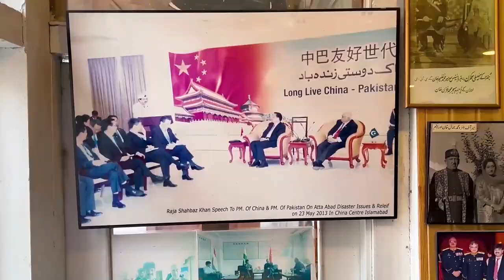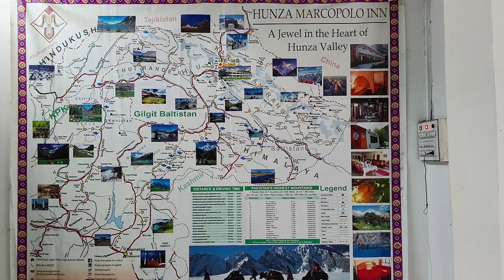Hunza Marcopolo Inn Hotel Gulmit || A Jewel in the Heart of Upper Hunza Valley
Hunza Marcopolo Inn Hotel is probably the best place to stay in Gulmit, Upper Hunza. Here, you get the strongest pure cultural vibe of Hunza. They have true colors of Gulmit. You can enjoy sitting and having Barbeque/Bonfire at their huge garden surrounded by the colorful flowers, the fruit trees, with the view of Passu cones at the back. They have a huge backyard area full of apple, apricot, and other fruit trees. They also have a very big indoor dining hall with a capacity of 500 people where they organize musical parties as well. Last but not the least, the owner Mr. Raja Hussain sb is one of the sweetest host you can have across Pakistan. A must place to stay in.

Chapters
0:00 - Highlights
0:32 - Intro
0:52 - Welcome to Hunza Marcopolo Inn
1:42 - Garden Area
4:00 - Himalayan IBEX
5:05 - Room View
6:10 - Dining Hall
7:20 - Roomy Yurts
9:00 - Backyard Area
9:18 - Apple Trees
9:48 - The Dinner
10:13 - Rain and Sunshine